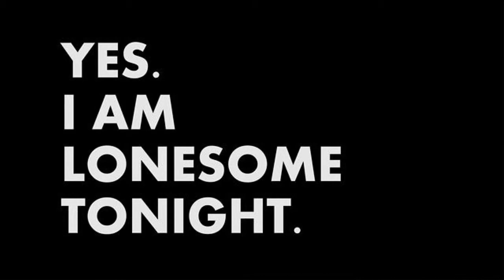Are You Lonesome Tonight?